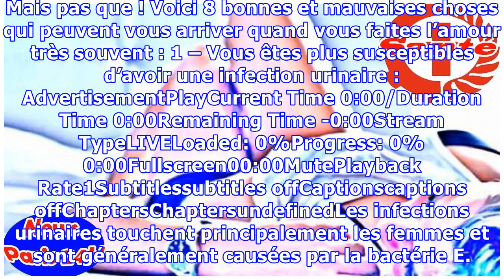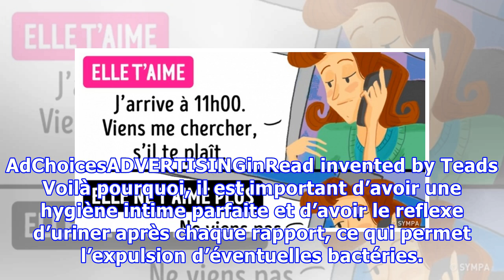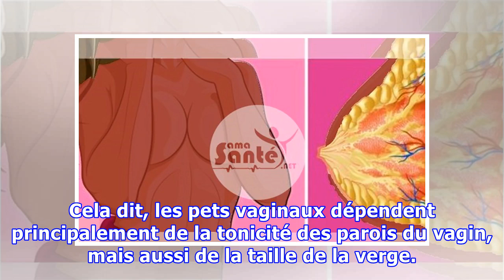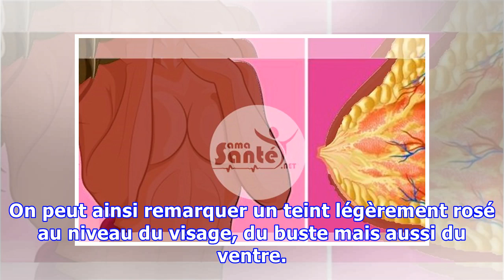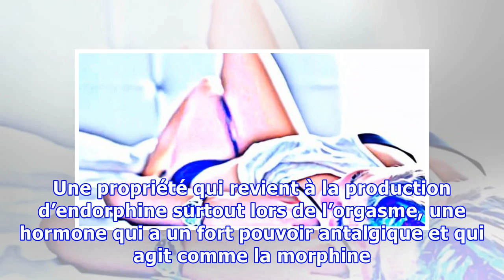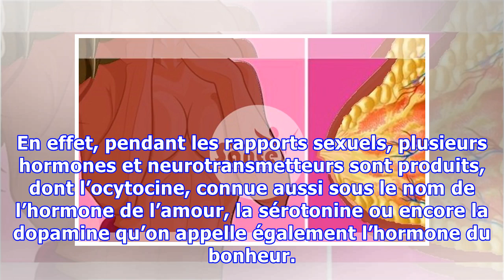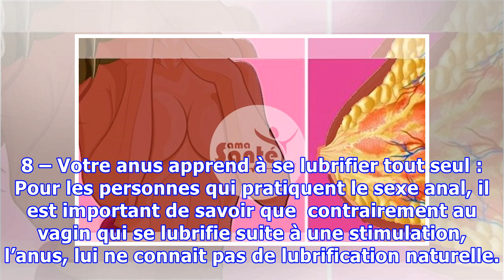8 choses incroyables qui arrivent à votre corps quand vous faites souvent l’amour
8 choses incroyables qui arrivent à votre corps quand vous faites souvent l’amour
Faire l’amour régulièrement présente de nombreux bienfaits pour la santé physique et mentale. En plus de réduire le stress et l’anxiété, ceci permet aussi de protéger la santé cardiaque et de booster le système immunitaire. Mais pas que ! Voici 8 bonnes et mauvaises choses qui peuvent vous arriver quand vous faites l’amour très souvent : 1 – Vous êtes plus susceptibles d’avoir une infection urinai...